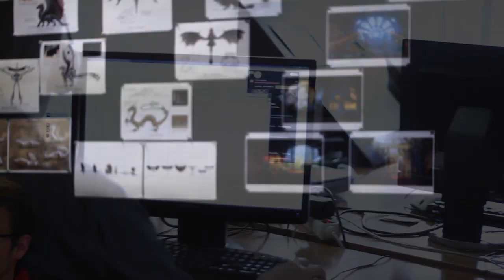Divinity: Original Sin. Эксклюзивное интервью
Присоединяйтесь к обсуждению:
29-го мая были раскрыты первые подробности новой игры во вселенной Divinity - Divinity: Original Sin. Мы поговорили с Дэвидом Уолгрэйвом (David Walgrave), продюсером проекта, и готовы поделиться деталями с вами.